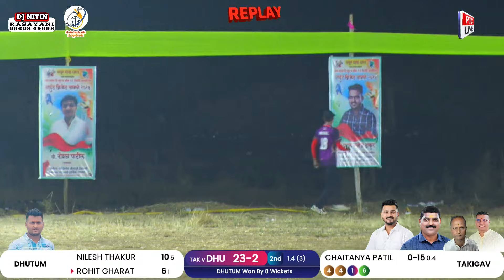DHUTUM VS TAKIGAV || मयूर दादा घरत यांच्या वाढदिवसानिमित्त नाईट सामने 2024 || दिघोडे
मयूर दादा घरत यांच्या वाढदिवसानिमित्त नाईट सामने 2024 || दिघोडे